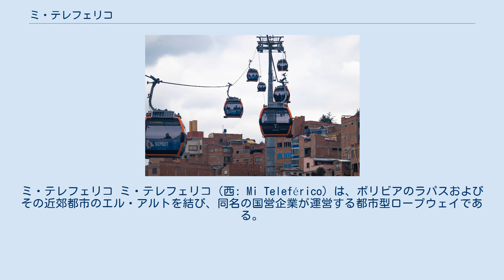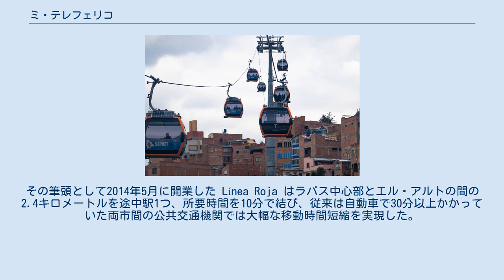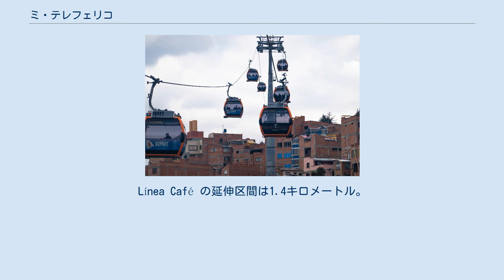ミ・テレフェリコ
ミ・テレフェリコ ミ・テレフェリコ（西: Mi Teleférico）は、ボリビアのラパスおよびその近郊都市のエル・アルトを結び、同名の国営企業が運営する都市型ロープウェイである。
交通渋滞解消を目的とした都市交通として2014年に開業し、2019年3月時点では10路線、合計30.2キロメートルが開業している世界最長の都市ロープウェイ路線網である。
 両都市を合わせると100万人を超える人口を持つラパス都市圏だが、アンデス山脈の中の谷に位置するラパスは標高3,600メートル以上、その西側の山すそにあるエル・アルトは標高4,100メートルの超高地にあり、その高低差もあって地下鉄建設は困難だった。
従来は貧弱なバスおよびミニバスの路線網が両都市を結んでいたが、その抜本改善策としてロープウェイの整備計画が1970年代からたびたび提言されていたが、ミニバス運転手の生活や住民プライバシーの保護などを理由にその都度棚上げされてきた。
 2012年7月、ボリビア大統領のエボ・モラレスは2都市間のロープウェイ整備計画を議会に送った。
大統領は両市長やこの地域を含むラパス県の責任者に同計画への協力を求め、ボリビア中央銀行の保証を受けた国費により1期線の3路線がオーストリアとスイスに本社を持つ世界最大の索道メーカー、ドッペルマイヤー・ガラベンタ・グループによって総工費は2億3,400万ドルで建設される事になった。
2014年5月30日、最初の開業路線としてLínea Roja（赤色線）が開業し、次いで9月にLínea Amarilla（黄色線）、12月にLínea Verde（緑色線）が開業して、「ミ・テレフェリコ」（スペイン語で「私のロープウェイ」）と名付けられた3路線が揃った。
 この整備効果は大きく、慢性的な交通渋滞に悩まされてきた都市内および都市間の移動を潤滑化し、同時に「アンデス山脈を望める世界最高地点の都市ロープウェイ」としてボリビアの新たな観光名所ともなった。
これを受けて2015年、モラレス大統領の指示により2期線として新たに8路線の整備が決定され、2019年3月までに7路線が開業して「世界最大の都市ロープウェイ路線網」が誕生した。
残る区間のうち、1路線は同年11月のモラレス大統領辞任・亡命後の2020年に開業予定となっている。
 2019年3月時点の路線図。
未開業・計画区間は破線となっている。
 上記の通り、2019年3月時点で10路線、合計30.2キロメートルが開業している。
2020年にはさらに新規1路線2.2キロメートルが開業し、2期線完成時の路線延長は33.8キロメートルに拡大する予定である。
 1期線はLínea Roja（赤線）、Línea Amarilla（黄線）、Línea Verde（緑線）の3路線、合計10.0キロメートルからなる。
その筆頭として2014年5月に開業した Línea Roja はラパス中心部とエル・アルトの間の2.4キロメートルを途中駅1つ、所要時間を10分で結び、従来は自動車で30分以上かかっていた両市間の公共交通機関では大幅な移動時間短縮を実現した。
 2017年以降は2期線の開業が続き、2019年3月10日には Línea Plateada（銀色線）の開業により6路線でつなぐラパス市内の循環ルートが完成した。
2期線で残されたのは Línea Café（茶色線）の延伸区間と Línea Dorada（金色線）の1期区間で、Línea Dorada の1期区間は2020年に開業予定とされている。
 各路線のゴンドラの最大定員は10人で、1時間当たり各路線片道3,000人（一部は4,000人ないし2,000人）の輸送能力がある。
標高4,000メートル近くというロープウェイとしては世界一の高所を走る路線であり、総延長も都市交通としてのロープウェイの中では世界最長である。
2014年の1期線3路線開業時には1日あたりの全線輸送人員が8 - 9万人とされ、総延長で1期線の2倍を超える2期線着工への根拠となった。
 ※ Línea Café（茶色線）と Línea Dorada（金色線）のデータは1期区間のみ。
Línea Café の延伸区間は1.4キロメートル。
 　平均秒速5メートルは時速換算で18.0キロメートル、平均秒速6メートルは同21.6キロメートル。